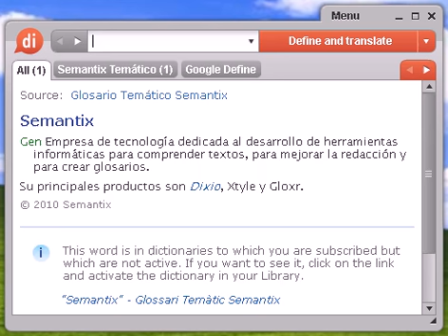Definición de bocoy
bocoy, diccionario, definición, significado, español, castellano, dixio